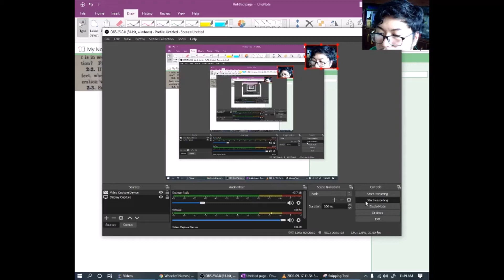Machine Elements Problem 2-2 Calculus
Problem 2-2

If a particle moves along a straight path in such a way that s = 2t2 feet, where t is in seconds, what kind of acceleration has it? Find the acceleration when t = 5 sec. Find V when t = 10 sec.